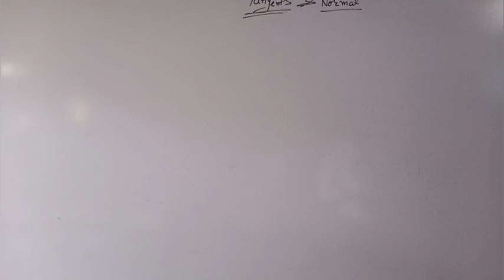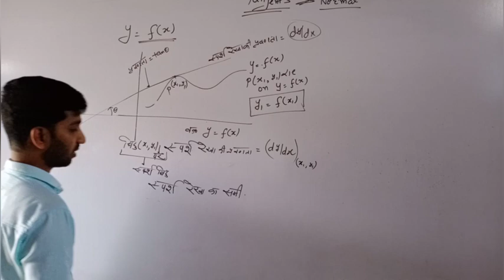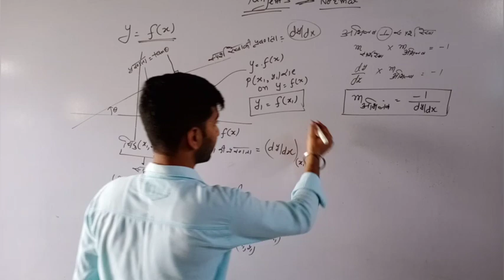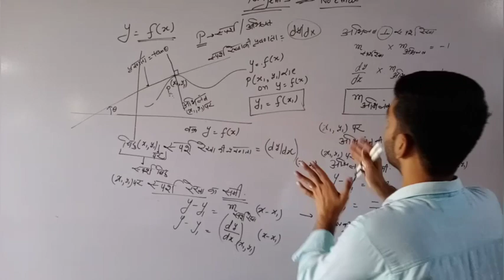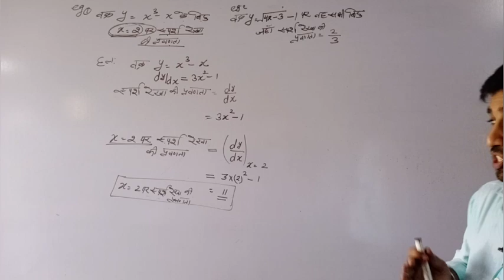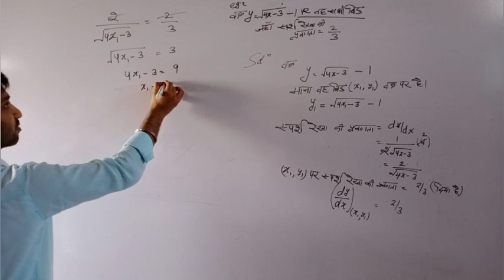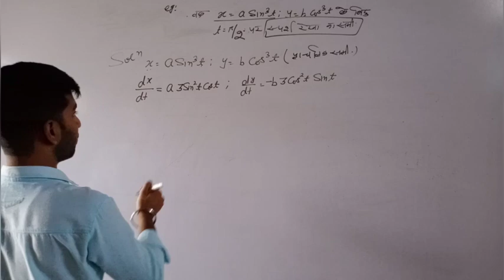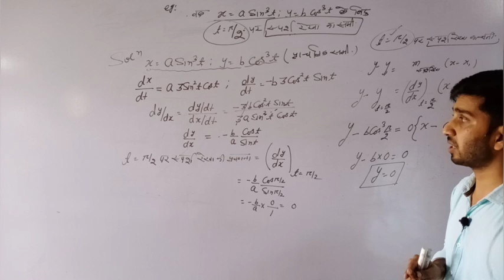TANGENTS AND NORMAL BASIC AND SOME EXAMPLES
FOR CLASS 12 AND FOR ALL COMPETITIVE EXAM(1st &2nd grade,A.C.F)